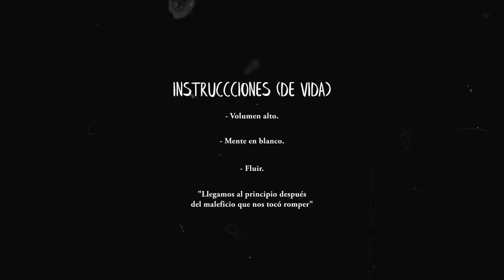Kloster - Empezando por el Final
Primer track de "Relatos Salvajes"

Creado en: Tablon Estudio.

EMPEZANDO POR EL FINAL:
Kloster: Letra, Composición, Guitarras.
Jere: Guitarras, Bajo.
Nacho Rac: Sintetizadores, Producción, Grabación, Mezcla.
Agustín Marinelli: Mastering.
Motin.82: Video Liryc.